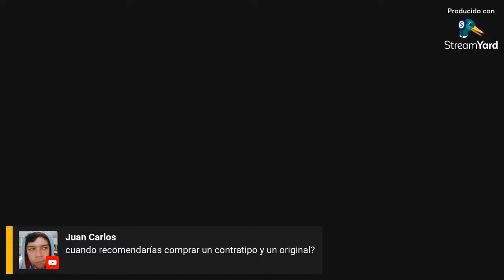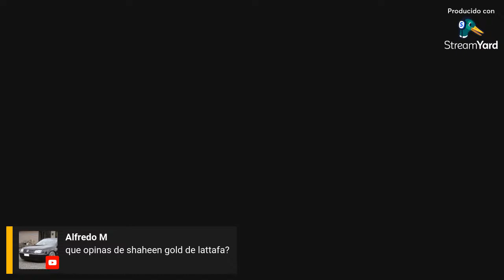EN VIVO PREGUNTAS DE PERFUMES ECONOMICOS Y FRAICHE